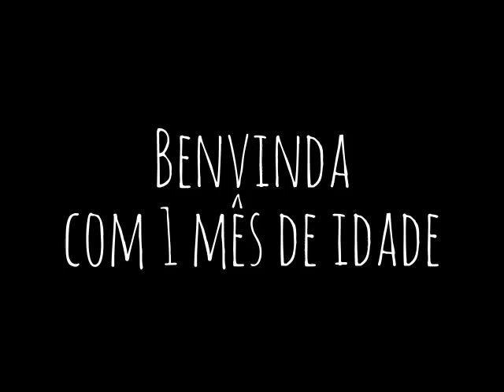Benvinda 1 mês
Benvida está a crescer